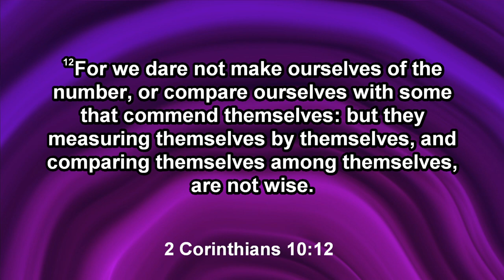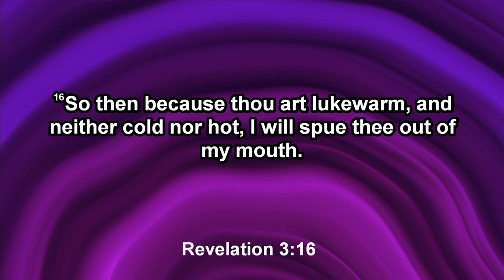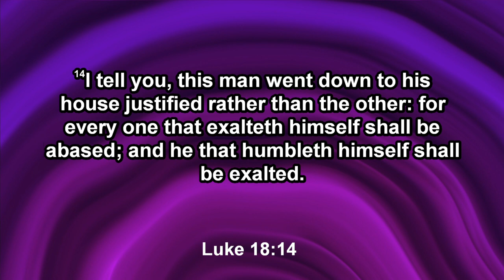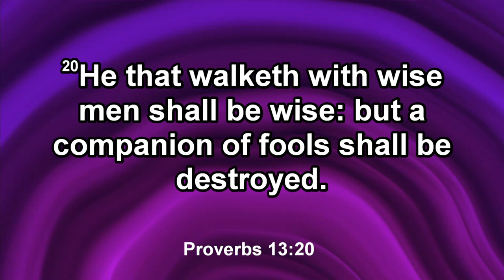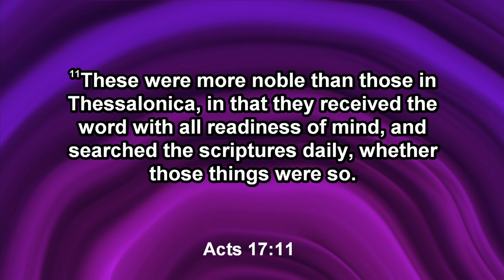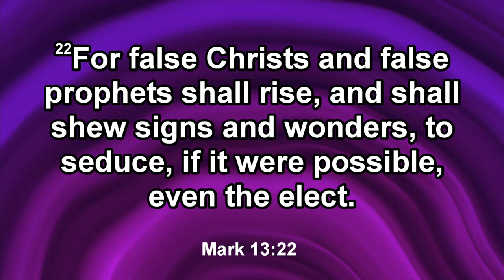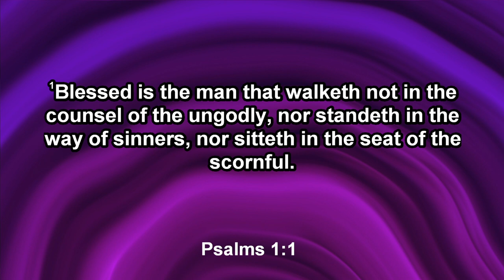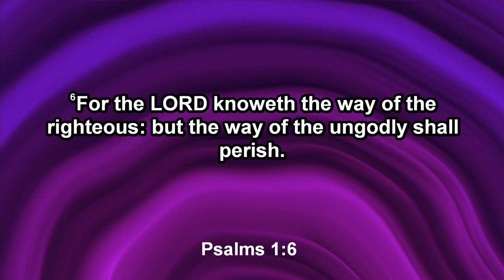Get Out Of The Middle Of The Road 02-04-2024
Get Out Of The Middle Of The Road
-Bro. Keith Morgan
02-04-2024